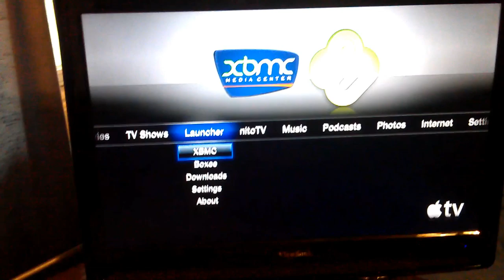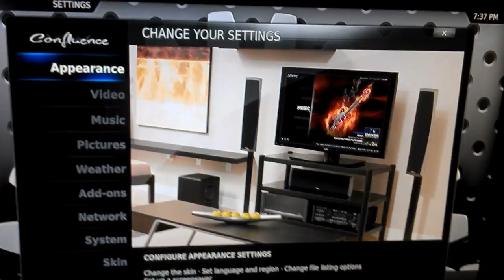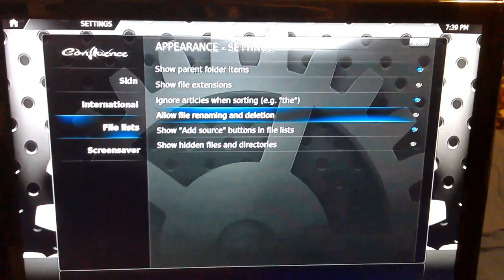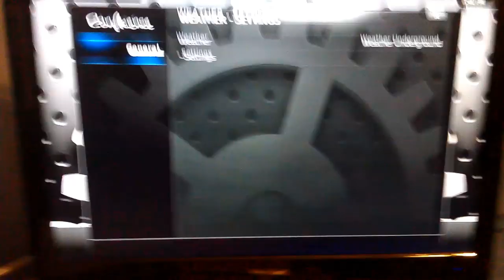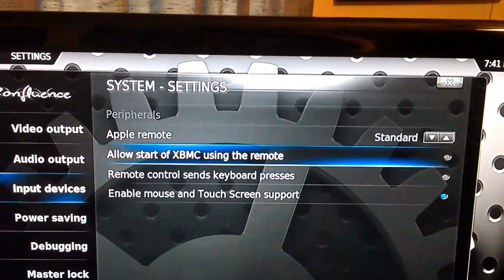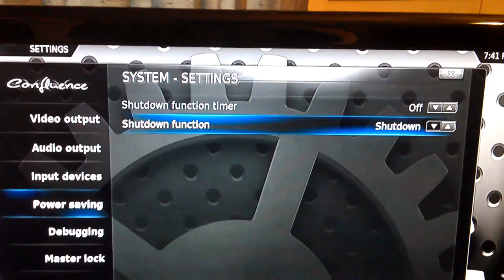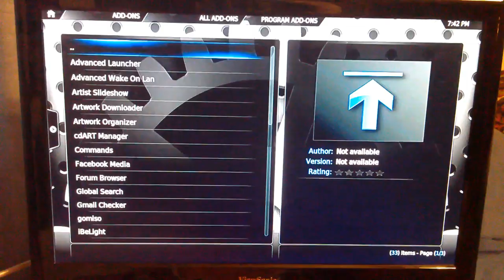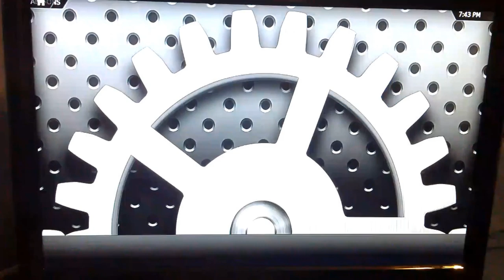Apple Tv 1g Running XBMC 11.0 Eden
Apple TV 1st gen running XBMC 11.0.